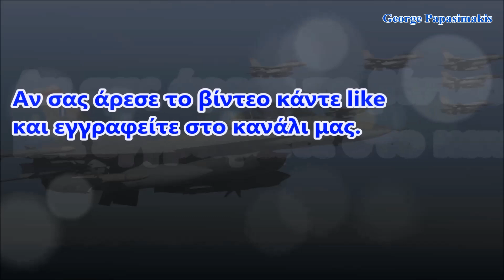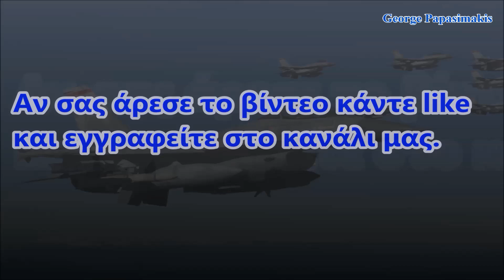Νέα παράνομη γεώτρηση από το Yavuz στο οικόπεδο 6 της Κυπριακής ΑΟΖ τη Δευτέρα του Πάσχα